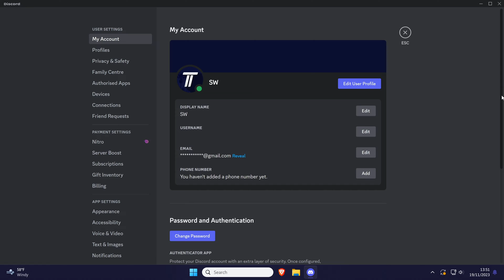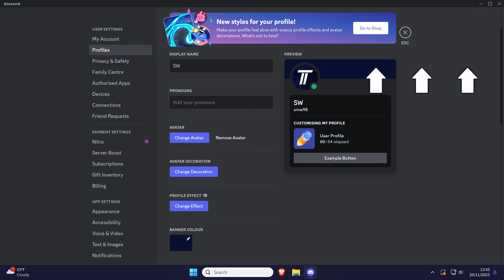How to Change Discord Avatar/Profile Picture on PC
Want to know how to change Discord profile picture on PC in Windows 10 or Windows 11? This video will show you how to change Discord avatar on PC. You might want to know how to change your Discord profile picture to customise your account. Hopefully today’s video helps show you how to change profile picture on Discord on PC in Windows 10 or 11!